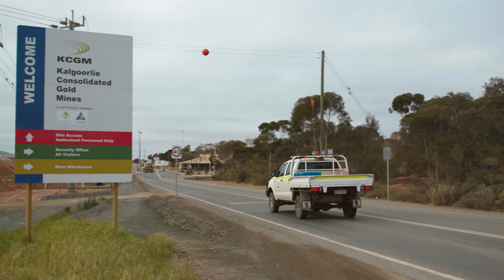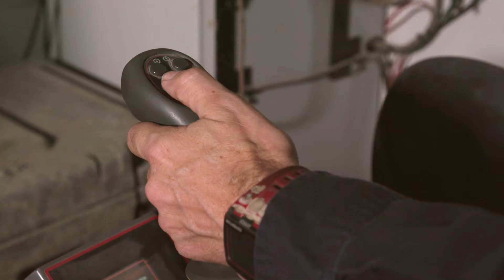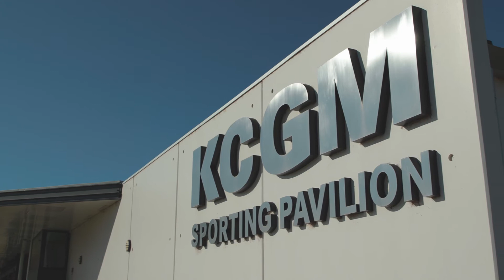Northern Star and Saracen KCGM Investor Video | October 2020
This video was created by KCGM Joint Venture partners Northern Star and Saracen in preparation for the annual Diggers and Dealers Mining Conference in Kalgoorlie-Boulder in October 2020.
Watch the video to discover KCGM's operations and future plans on the Golden Mile.